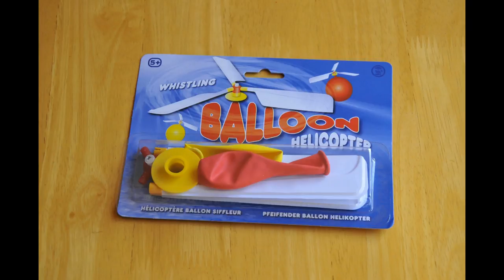Eco-Life Gizmos - Balloon Helicopter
Whistling Balloon helicopter.  A great toy for young children.  Hear it whistle when you let it go.